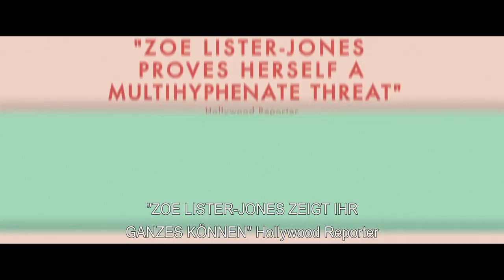Band Aid - HD Trailer